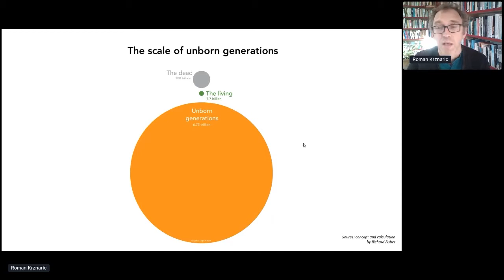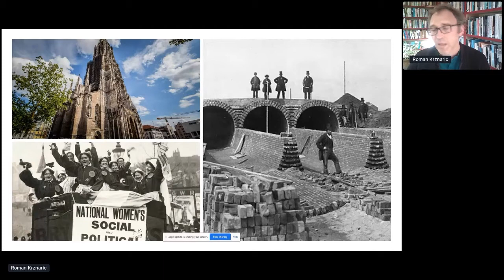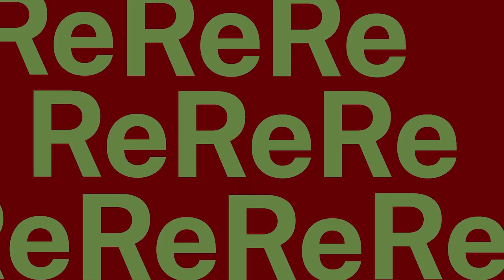Re_ How to Be a Good Ancestor with Roman Krznaric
From the first seeds sown thousands of years ago, to the construction of the cities we still inhabit, to the scientific discoveries that have ensured our survival, we are the inheritors of countless gifts from the past. Today, in an age driven by the tyranny of the now, with 24/7 news, the latest tweet, and the buy-now button commanding our attention, we rarely stop to consider how our actions will affect future generations. With such frenetic short-termism at the root of contemporary crises, the call for long-term thinking grows every day – but what is it, has it ever worked, and can we even do it?

From the pyramids to the NHS, humankind has always had the innate ability to plan for posterity and take action that will resonate for decades, centuries, even millennia to come. If we want to become good ancestors, now is the time to recover and enrich this imaginative skill.

Roman reveals profound ways in which we can all learn to think long-term, exploring how we
can reawaken oft-neglected but uniquely human talents like ‘cathedral thinking’ that expand our time horizons and sharpen our foresight. Drawing on radical solutions from around the world, he celebrates the innovators who are reinventing democracy, culture and economics so that we all have the chance to become good ancestors and create a better tomorrow.

Featuring Roman Krznaric Public philosopher and author writing about the power of ideas to change society. Founder Empathy Museum. @romankrznaric

Hosted by Andy Reeve, Director of Regenerative Economics at Civic Square.
Recorded as part of the Department of Dreams Re_ Festival, June 2020.